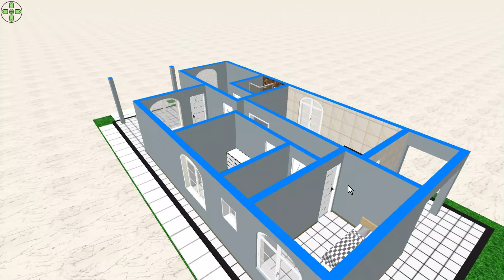O SEGREDO PARA TER UMA BOA CASA ESTA NA...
Casa com 3 quartos simples e Bonita -Plantas de casas com 3 quartos I projetos de casas